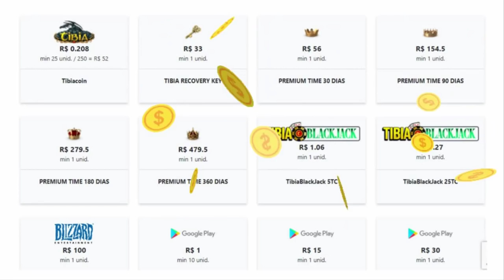NOVA MONTARIA DA WARZONE! QUADRA KILL, DOUBLE LOOT BOSS AND DOMANDO A PANTERA